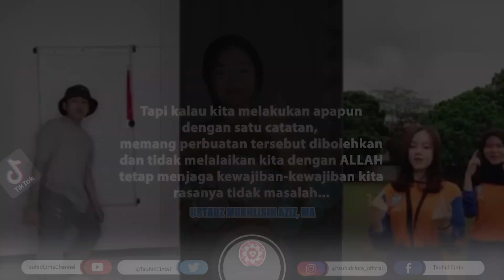HUKUM JOGET TIKTOK | Ust Mukhlisin Aziz & Achmad Rifki - Tauhid Cinta Channel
TikTok selalu identik dengan joget. Bagaimana pandangan ulama terhadap joget TikTok?
Apa batasan erotis atau tidaknya, sebuah goyangan/joget? Apakah semua joget itu memancing syahwat? Apakah joget TikTok itu dapat melalaikan kita akan Allah SWT dan melunturkan iman kita? Sila simak ulasan lengkapnya di video ini.

Time Video:
0:00 Thumbnail
0:01 Intro Video: Hukum Joget Tiktok dalam Islam
1:07  Bumper Logo Tauhid Cinta Channel
1.13 Kajian Malu?! Potret Kualitas Keimanan Seseorang
13:20 End Screen / Closing

joget tiktok dalam islam
hukum joget tiktok dalam islam
joget tiktok dalam islam dilarang